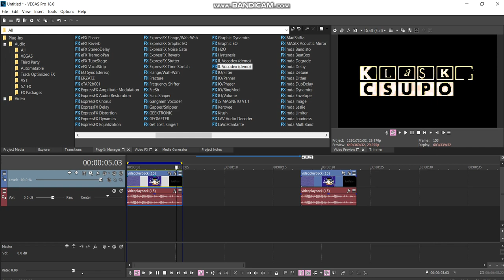How to make PinguFlangedPulseChorded